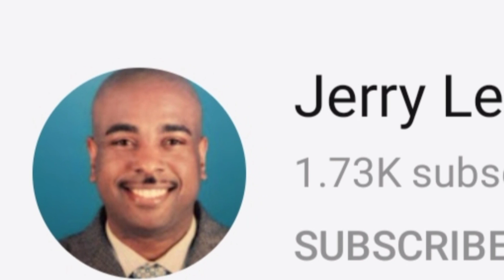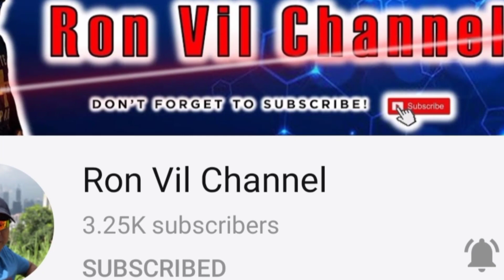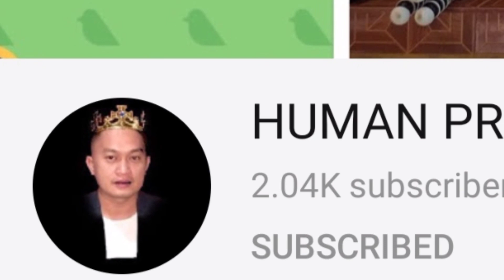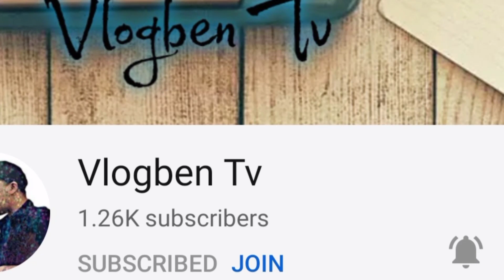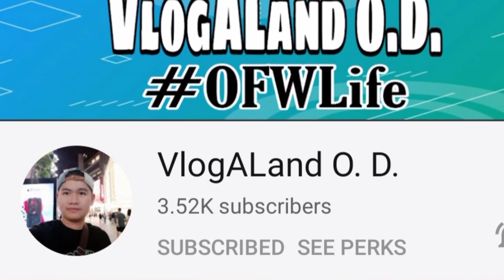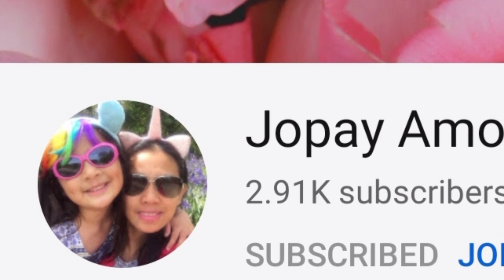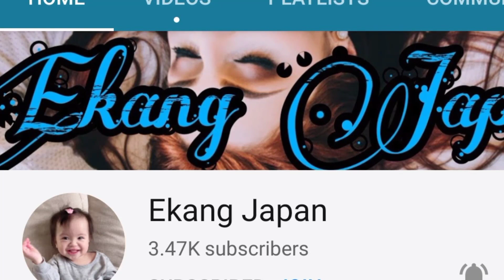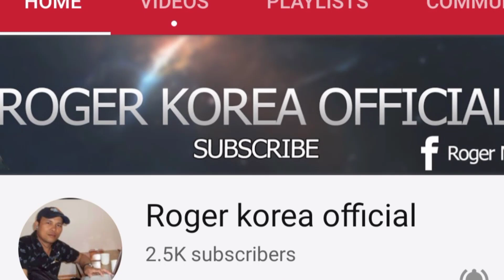UNBOXING ACCESSORIES + MEGA SHOUT TO MY KA-GRATEFUL FAMILY || GRATEFUL GURO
please support my supergenerous Ka-Grateful family
Vlogben Tv
Vlogben Tv@VlogALandOD-OFWmalaysia-